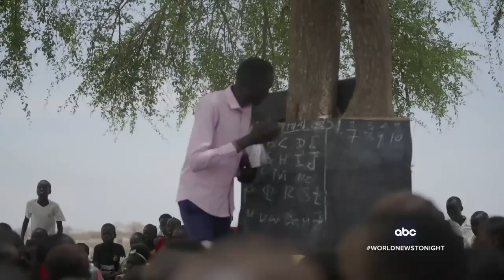South Sudan on the brink of famine after historic floods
ABC News' David Muir travels to South Sudan, where more than 1 million people are now experiencing severe food insecurity in the wake of the worst floods since the 1960s.